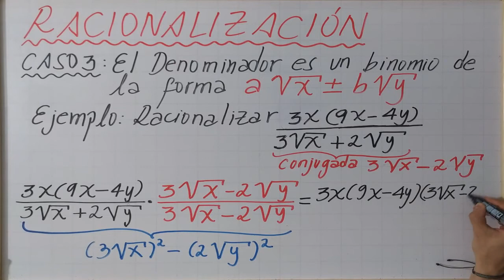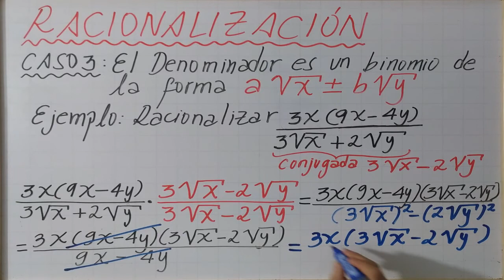Racionalización de denominadores | Caso 3 ✅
aprendefaciltvoficial te explica cómo racionalizar el denominador de una expresión algebraica. En este video se explica el caso de una expresión algebraica cuyo denominador es un binomio en el que cada término tiene raíces cuadradas. A continuación los enlaces de los cuatro videos que componen el minicurso.